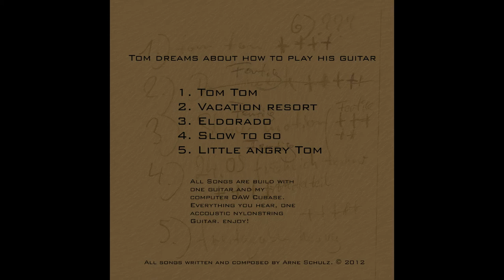Vacation Resort - Tom dreams about how to play his guitar - Arne Schulz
Alle Songs sind aus den Aufnahmen einer einzigen klassischen Gitarre entstanden, die an meinem Computer weiterverarbeitet worden sind. Jeder Schlagzeugklang, jeder synthetisch anmutende Klang ist aus einer einzigen Gitarre erstellt.

Tom dreams about how to play his guitar.
 All Songs are build with one guitar and my computer DAW Cubase.
  Everything you hear! Every tone, or sound, every drum sound, is build of one accoustic nylonstring Guitar.

Arne_Schulz Vacation Resort Tom dreams about how to play his guitar